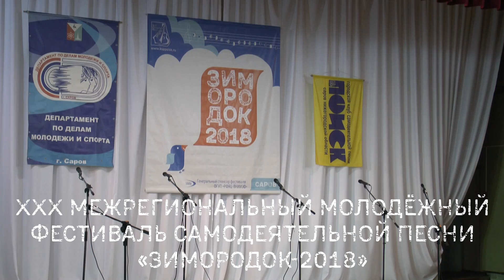XXX Зимородок-2018. Конкурсный концерт, 2 отделение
XXX Зимородок-2018. Конкурсный концерт, второе отделение.
3 февраля 2018 года.
ДОЛ им. А.П. Гайдара, республика Мордовия.